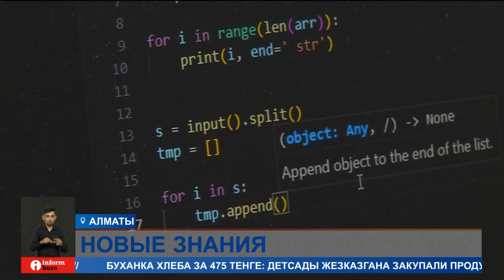Еще в трех городах Казахстана открылись школы программирования "Яндекс"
Школа программирования Яндекс расширяет горизонты. Вслед за Астаной и Алматы обучаться азам IT смогут подростки из Талдыкоргана, Петропавловска и Костаная. Обучение уже прошли сотни парней и девушек. Ануар Амангельдинов расскажет подробнее.
Школа программирования Яндекса была запущена в Казахстане в 2017 году. За это время в ней обучились 253 человека. В этом году выпустились 98 человек. В их числе Александр Савицкий. По словам молодого человека, в школе программирования дали ему много полезных знаний.
Александр Савицкий выпускник школы программирования Яндекс
- Теперь я могу писать на обоих языках Си++ Питон.  Вообще в целом обучение в этой школе просто мне помогло понять куда дальше развиваться, в какие стороны смотреть.
Ануар Амангельдинов корреспондент
-Школа программирования Яндекса развивается и расширяется. Так если ранее обучение могли пройти только школьники из Астаны и Алматы. То теперь такая возможность есть у подростков из Талдыкоргана, Петропавловска и Костаная.
Алина Тарабукина менеджер по развитию бизнеса и социальных проектов Яндекс GO в Казахстане.
-Мы как крупная IT компания мы понимаем свою социальную ответственность и связи с этим и запускаем такие программы. Мы очень рады что ученики учатся, выпускаются и затем они смогут ведь прийти к нам. Являться нашими кадрами и работать у нас.
Школа программирования — бесплатный образовательный проект Яндекса для школьников старших классов, интересующихся программированием и точными науками.